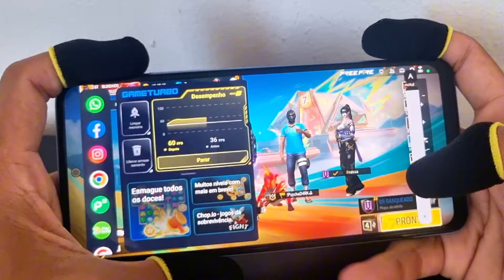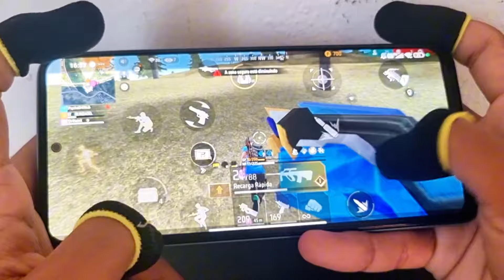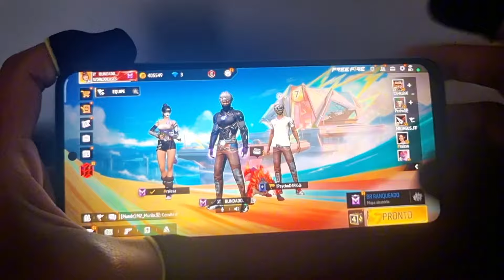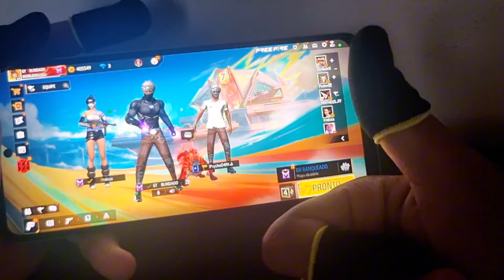POCO X5 VALE APENA PARA JOGAR FREE FIRE EM 2024 ?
NESTE VIDEO VAMOS CONFERIR UMA HANDCAM TOP NO POCO X5 APOS 2 SEMANS DE USO !! VALE APENA COMPRAR EM 2024 ?
POCO X6 👇👇

poco x5 👇👇👇

O A35 SUBIU DE PREÇO JA NÃO ESTA VALENDO APENA MAIS ! FIQUEM ATENTOS CASO O PREÇO DELE CAIR